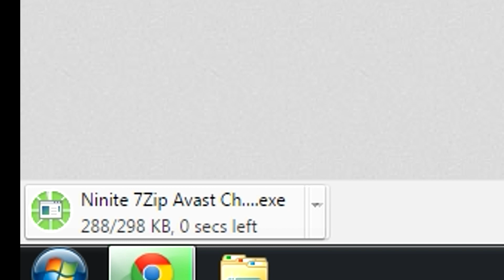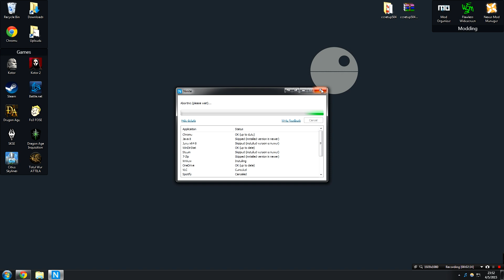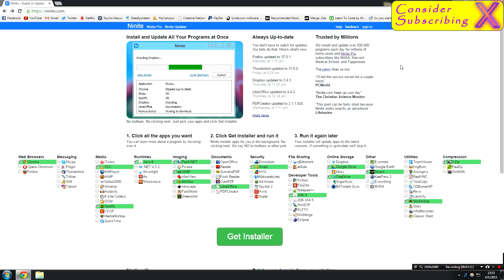Ninite || Xuul's Suggested Software [Software]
When I was talking to a friend of my from Germany about how I had to install all my programs individually he began to furiously yell

"Nein, NEIN. NINITE!"

Albatross